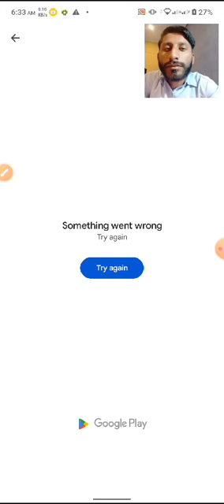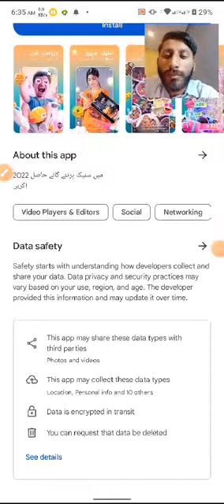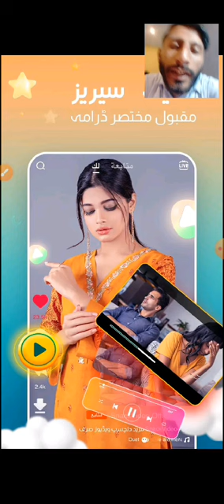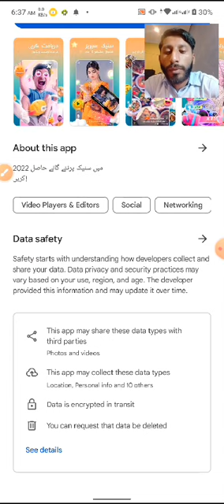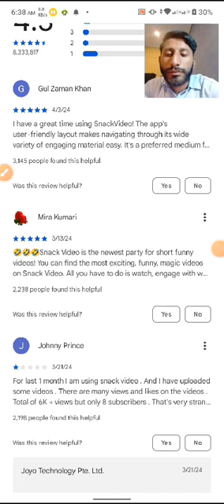SNACK VODEO REVIEW | EARNING WAY